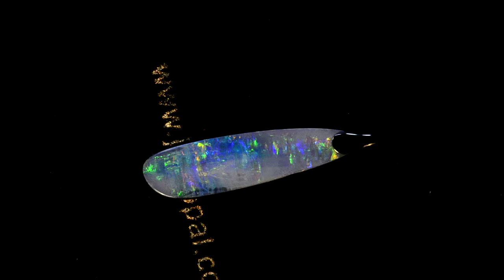FIERY COLORS BIG GENUINE AUSTRALIAN OPAL SOLID 18K WHITE GOLD PENDANT m12130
Magnificent boulder opal in solid 18k white gold, thats right NOT gold plated, SOLID 18k white gold with genuine Australian opal. Made right here in our goldsmithing/opal cutting workshop on the Gold Coast Australia, this wonderful boulder opal doublet displays gorgeous flashing pink, orange, green, yellow and blue colors. With a combined weight of 6.33 carats and opal measuring 28.50mm X 7.50mm this N5 dark 4.3 out of 5 bright gem is set with a hand finished solid 18k white gold pendant bail, what a perfect gift this would be.